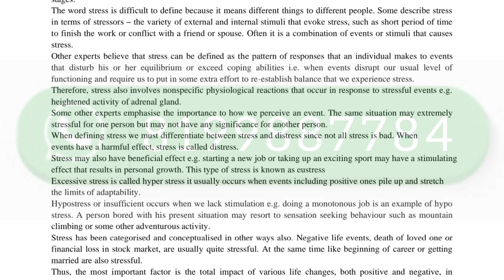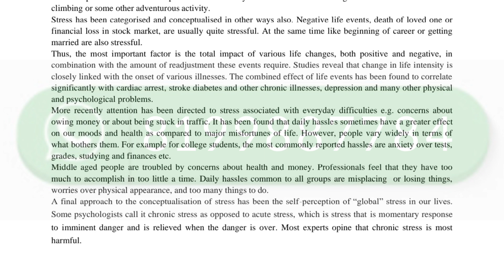BPCS 186 MOST IMPORTANT QUESTIONS JUNE 2023 EXAM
ASHISH VERMA

ASHISH VERMA

👉 ALL CERTIFICATE

👉 IGNOU

BPCS 186 important questions in hindi
BPCS 186 important questions in English
BPCS 186 important questions answer
BPCS 186 important question